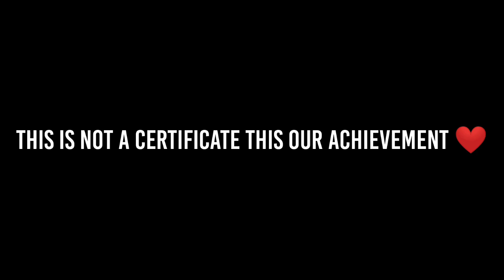HOW TO GET ELITE PASS CERTIFICATE ❤